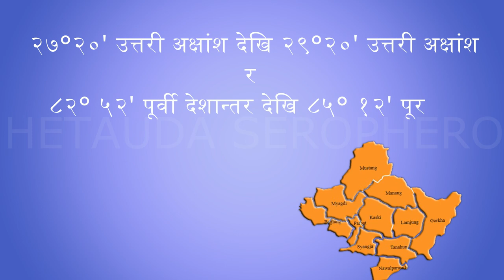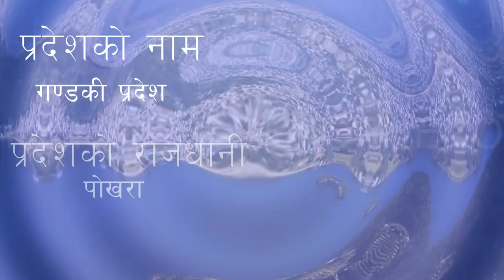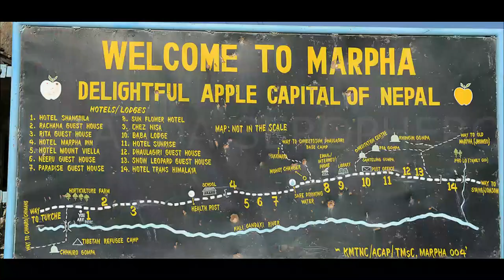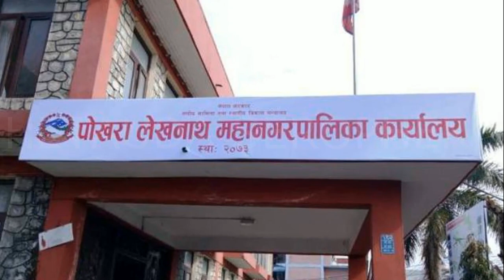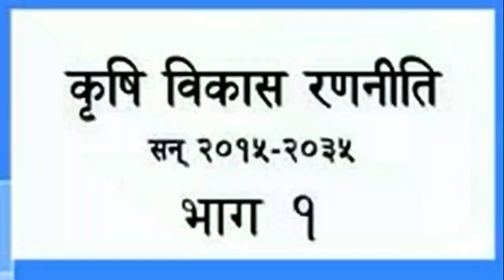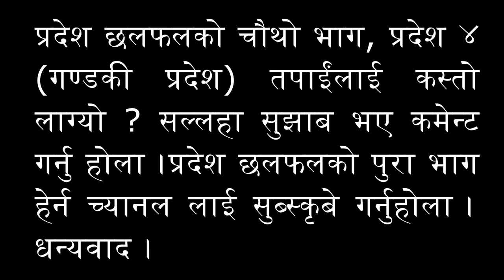PROVINCE 4 | STATE 4 | GANDAKI PRADESH | गण्डकी प्रदेश | प्रदेश ४ | PRADESH DISCUSSION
सुन्दरता र जलबिदुतमा सातै प्रदेश मध्यको धनी ।
जो कोहिको पनि मन लोभ्याउछ, धर्तिकै स्वोर्ग झै बनी । ।
We have described most of the things about Province 1. You can see other province details on the following.

About Gandaki Province:
Province number 4 is one of the seven federal provinces established by the current constitution of Nepal. Province 4 is named as a Gandaki Pradesh and  Pokhara is decleared as the capital city of province no 4 or Gandaki pradesh. Gandaki pradesh or Province 4 is famous for the hydroelectricity and tourism area. Gandaki pradesh is like the heaven of the earth. Mountains, Caves, Rivers, and Pounds are main attraction of Gandaki pradesh. Gandaki pradesh or Padesh 4 borders the Tibet Autonomous Region of China to the north, Province No. 3 to the east, Karnali Pradesh to the west, and Province No. 5 and Uttar Pradesh of India to the south. The total area of the province is 21,504 km². According to the 2011 Nepal census, the population of the province was 2,403,757.
Initially known as Province No. 4, the newly elected Provincial Assembly adopted Gandaki Pradesh as the permanent name for the province in July 2018.
PROVINCE 4, STATE 4,  Gandaki Pradesh, गण्डकी प्रदेश, प्रदेश ,  PRADESH 2,  PRADESH DISCUSSION